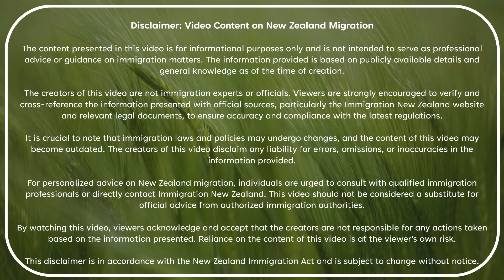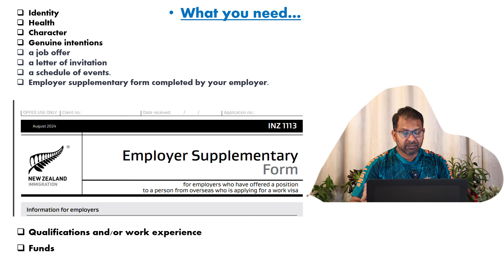2025 NZ Seasonal Work Visa ඉහළටI Hiring Migrants for New Zealand's 2024/25 Seasonal Peaks.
Title: Hiring Migrants for New Zealand's 2024/25 Seasonal Peaks: Everything You Need to Know

Description:

In this video, we delve into New Zealand's new subcategory of the Specific Purpose Work Visa, announced on 15 August 2024, designed to help employers manage seasonal peaks. Whether you're an accredited employer looking to hire from abroad or within New Zealand, this guide will help you navigate the process.

We'll cover:

- Who qualifies to hire migrants under this subcategory.
- Key requirements, including the minimum wage and hours of work.
- The types of roles that are covered, from rural contractors to ski instructors.
- How this visa provides relief to industries like agriculture, tourism, and more.
- What experience your potential migrant workers need.

Video Structure:

- Introduction - Brief overview of the new visa subcategory and its purpose.
- Eligibility Criteria - Detailed look at who can hire, the required wages, and job conditions.
- Roles Covered - Examples of seasonal activities that qualify under this visa.
- Hiring Process - Step-by-step guide on how to hire migrants under this new subcategory.
- Conclusion - Summary and final thoughts on how this can benefit businesses and the economy.